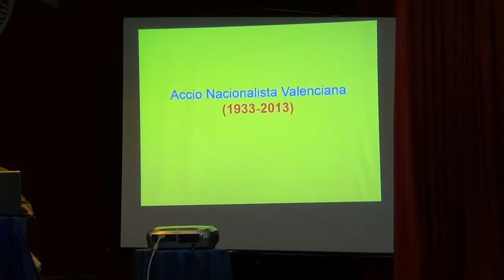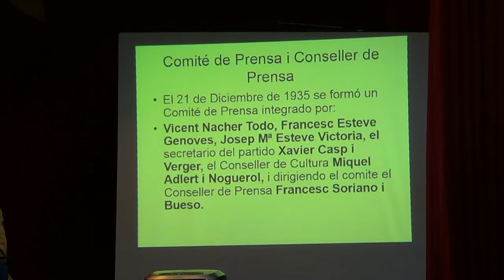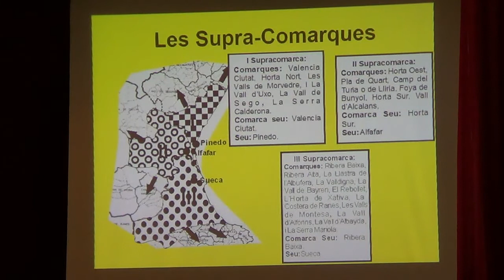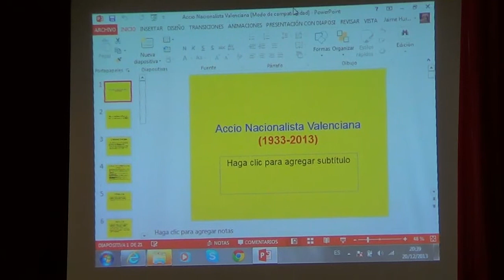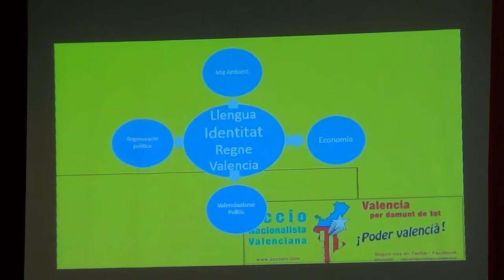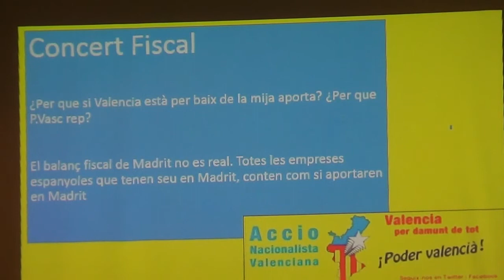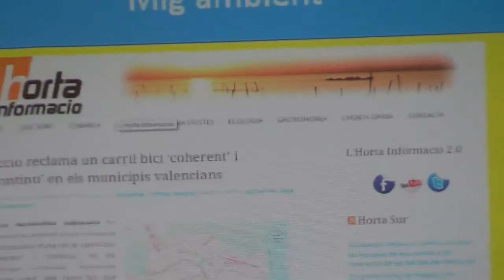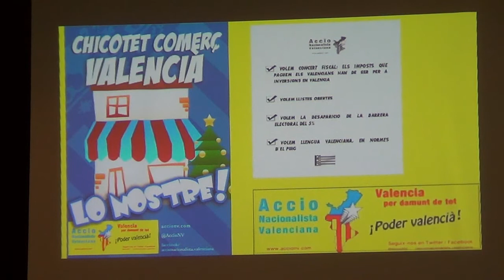Presentacio d'Accio Nacionalista Valenciana en el GAV el 22/12/13